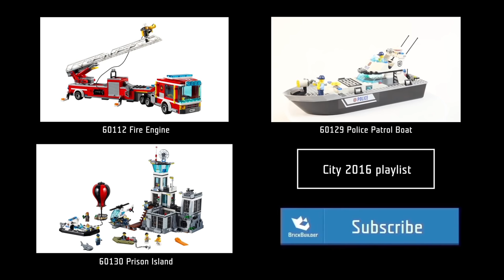Lego City 7991 Recycle Truck - Lego Speed Build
Informations:
Keep your LEGO City clean and tidy with this realistic Recycle Truck! Sweep up the rubble then use the double tipping function to collect and unload trash and recycling. Container detaches from the cab! Store the recycle can on the back of the container for easy transport! Use the platform on back to hop on and off! Includes worker minifigure, plus recycle can, cart and accessories! Truck measures 7" (18 cm) long!